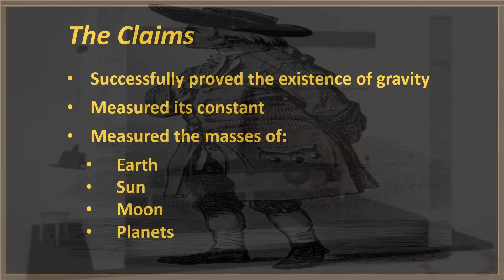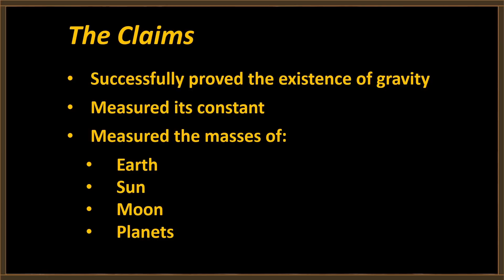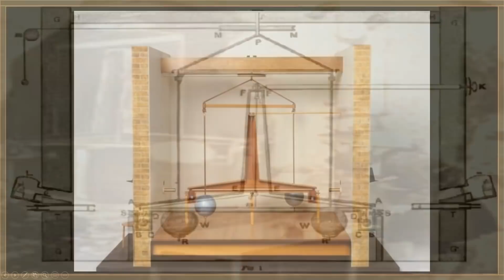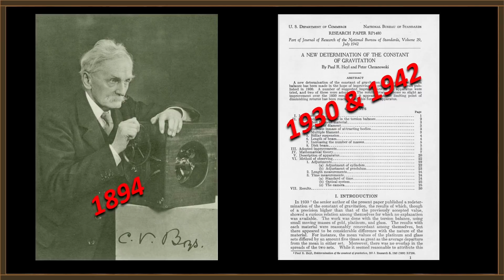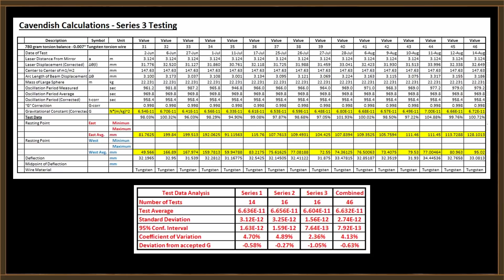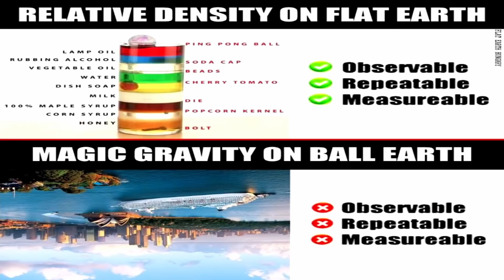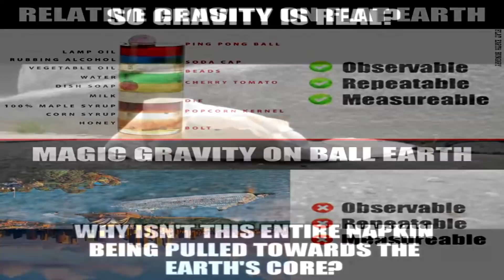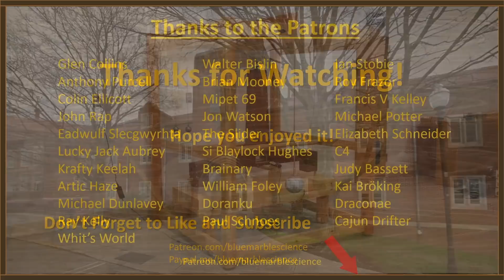Eric Dubay Says Cavendish Can't Be Repeated!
That's right. According to Eric Dubay, in 220 years, no one has managed to repeat the Cavendish experiment. Wait - I know a guy that did!